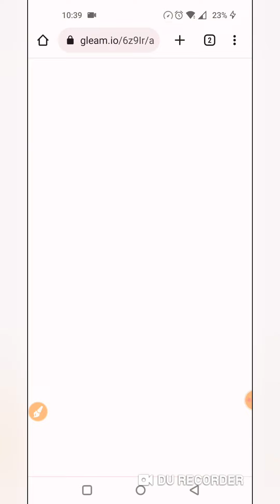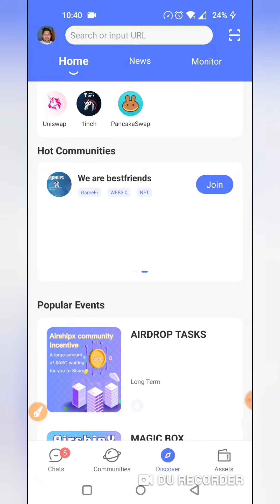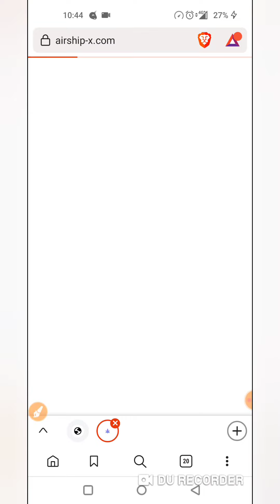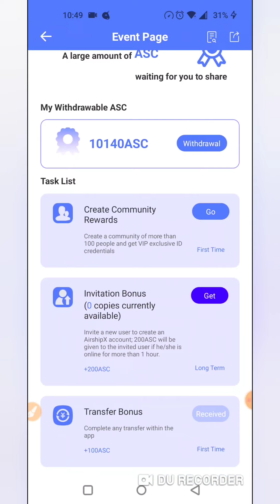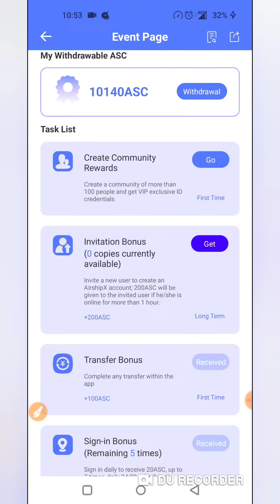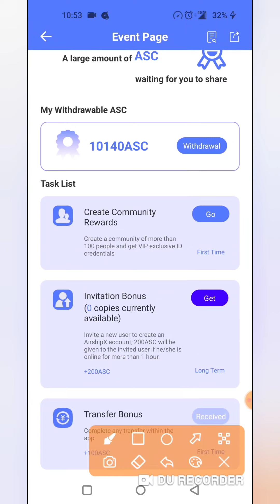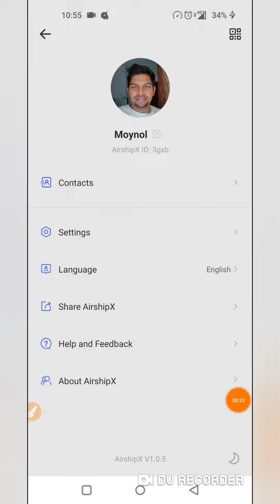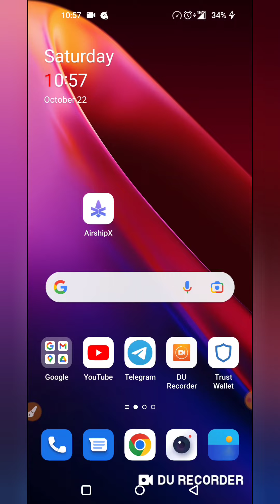লাখপতি হওয়ার সুযোগ || তাছাড়া 20$ প্রফিট থাকছেই || AirshipX wallet নতুন অফার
.Related Tag.